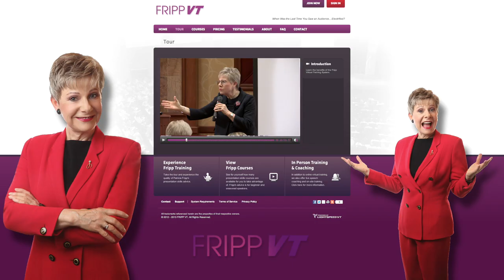A Good Introduction to a Speech on Presentation Skills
Walt Grassl introduces Patricia Fripp for Under the Magnifying Glass: Good to Great on Steroids at Lady and the Champs 2014.
One idea, one formula, a recommendation and a suggestion to improve your presentation skills.